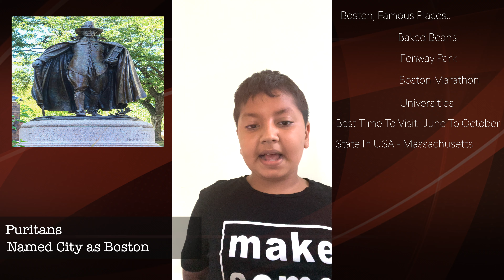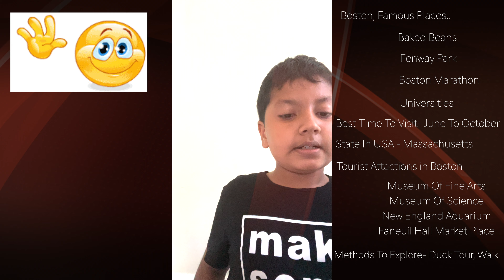Aneesh Vlog#2 about travelling - Boston City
In this video, I am talking about tourist attractions in Boston City, Massachusetts USA